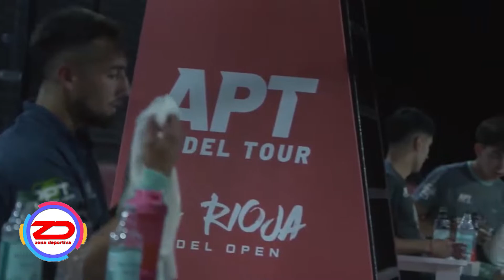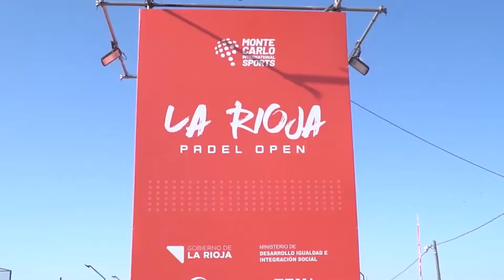Pádel APT - Matías Del Moral y Santiago Frugoni Campeones